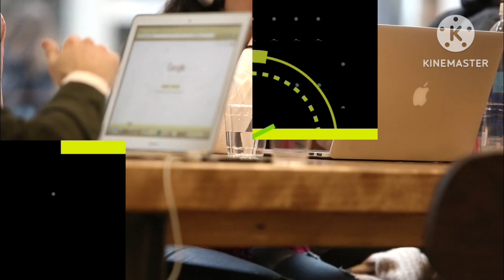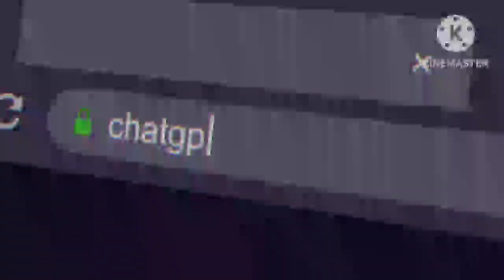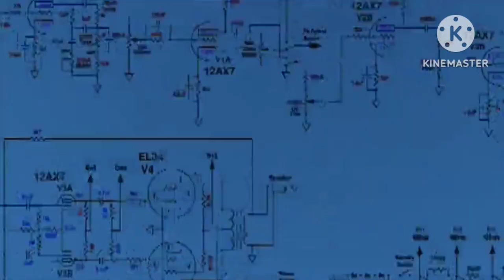الذكاء الاصطناعي.. الخطر القادم، بين الحقيقةوالمبالغة.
تطورت تطبيقات الذكاء الاصطناعي، لدرجة كبيرة، حتى باتت تشكل خطرا علينا، فهل نبقى مسيطرون على الذكاء الاصطناعي، أم سنفقد السيطرة؟

خطر- الذكاء- الاصطناعي
معلومات - عامة
معلومات- مفيدة
فيديو-يوتيوب